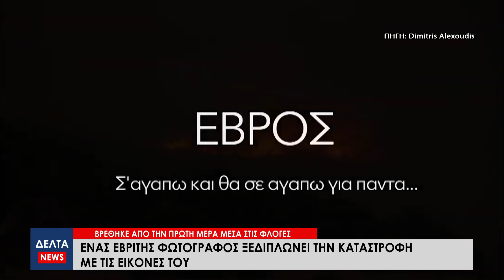Ένας Εβρίτης φωτογράφος ξεδιπλώνει την καταστροφή με τις εικόνες του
Ο Εβρίτης φωτογράφος Δημήτρης Αλεξούδης απαθανάτισε μέσα από τις συγκλονιστικές εικόνες του την καταστροφή που υπέστη ο νομός όλες αυτές τις μέρες από την ανεξέλεγκτη πυρκαγιά. Από την πρώτη μέρα των πυρκαγιών βρισκόταν στα πύρινα μέτωπα κι έτσι ξεδίπλωσε την καταστροφή αυτή με τις φωτογραφίες του.